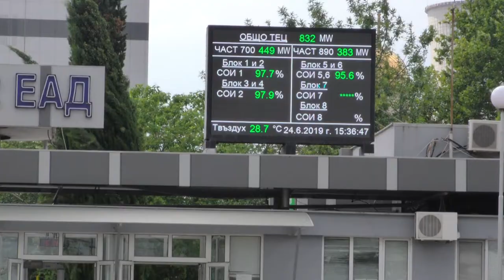ТЕЦ „Марица изток 2” - проверка във връзка с пожар на сероочистващата инсталация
ТЕЦ „Марица изток 2” - проверка във връзка с пожара, срутил комина на сероочистващата инсталация на 8-и енергоблок

ilko gruev